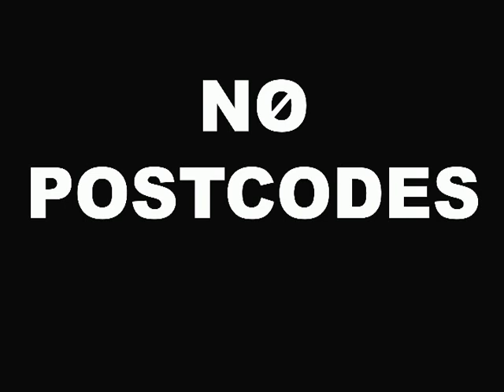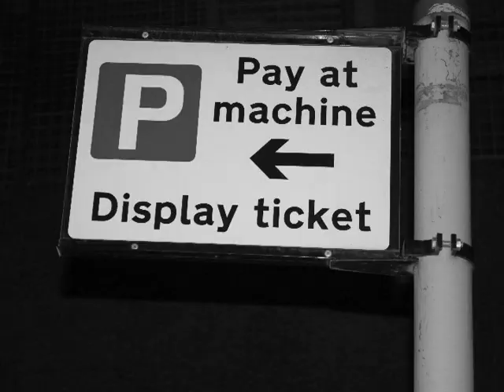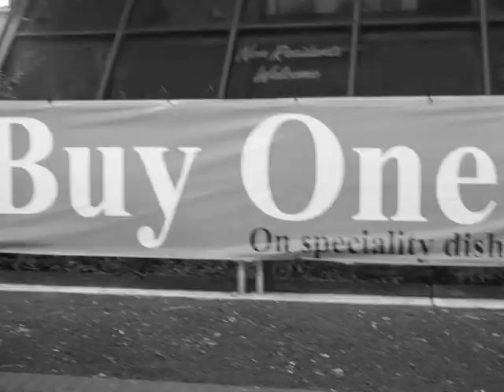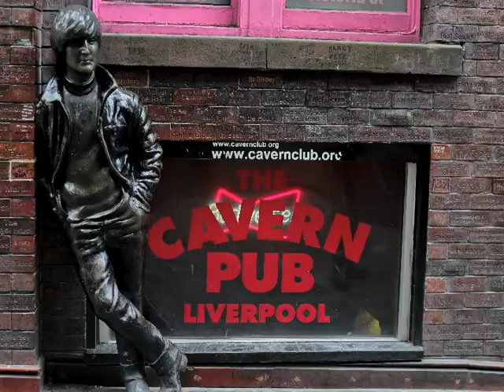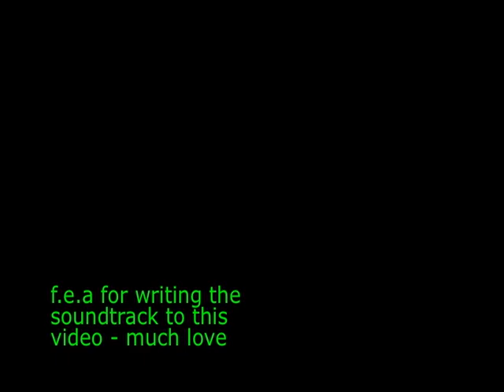Labrinth F.E.A Chase and Status Toddla T Joy Formidable DJ Fresh AVFC WBA Wolves NO POSTCODES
Video featuring Labrinth, Chase and Status, Embrace, Toddla T, Delilah, Premiership footballers and many more plus music by F.E.A in support of young people against gang culture. NO POSTCODES

Aston villa, England, Wolverhampton Wanderers F.C, West Bromwich Albion

A HUGE thank you to all the stars involved and the people that helped make it happen. A special thanks to the amazing F.E.A for writing the music

Spread the word